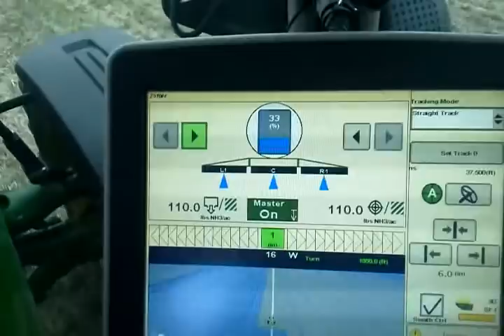2510H John deere 10 mph